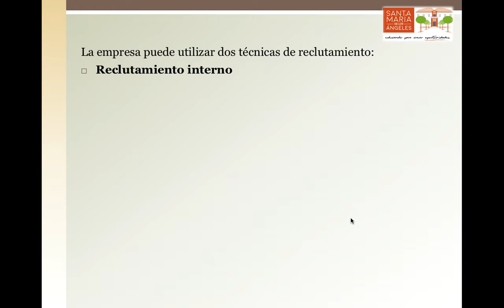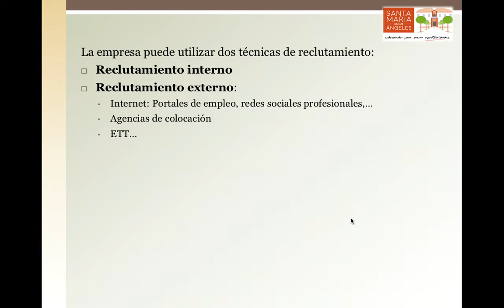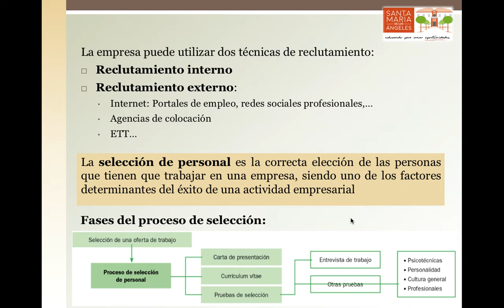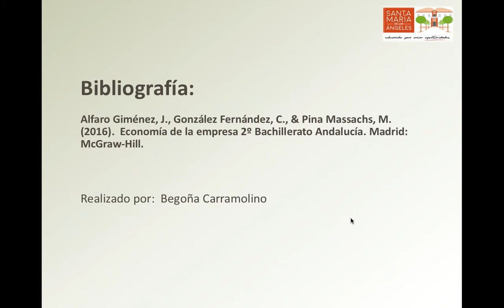El reclutamiento y la selección de personal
El reclutamiento interno y externo, fases y pruebas de selección de personal.